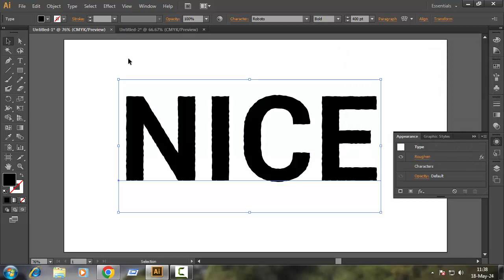Mastering the Scribble Effect in Adobe Illustrator_Creative Tutorial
Are you looking for Professional Modern Minimalist Logo Design for your company or brand then you are at right place! Hope you will get a better service.

I am an experienced graphic designer providing unique original logo designs service for company or brand. Logo is the face of your company, first impression, represent and identifies your company or brand and tells to your customer what you stand for.

Welcome to our latest tutorial on mastering the captivating Scribble Effect in Adobe Illustrator!  In this step-by-step guide, we dive deep into the techniques and tools required to transform your designs into dynamic, hand-drawn masterpieces.

Whether you're a seasoned Illustrator pro or just starting your creative journey, this tutorial caters to all skill levels. Join us as we unravel the secrets behind creating mesmerizing scribble animations that add flair and personality to your artwork.

Here's what you'll learn:

Understanding the Scribble Effect: Explore the fundamentals of the Scribble Effect and how it can elevate your designs.
Setting up your Workspace: Optimize your Illustrator workspace for efficient scribbling.
Choosing the Right Brushes: Discover the perfect brushes to achieve various scribble styles.
Creating Dynamic Scribbles: Learn how to create dynamic and fluid scribbles that breathe life into your illustrations.
Animating your Scribbles: Dive into animation techniques to bring your scribbles to life.
Advanced Tips and Tricks: Explore advanced tips and tricks to take your scribble art to the next level.
With easy-to-follow instructions and practical examples, you'll be equipped with the skills to unleash your creativity and craft stunning visuals that leave a lasting impression.

Unique logo design Techniques.